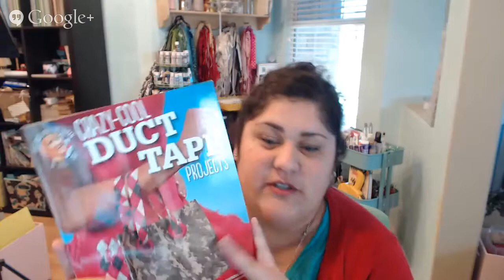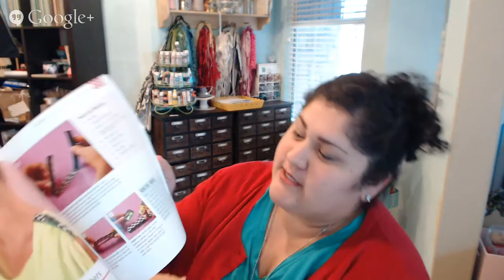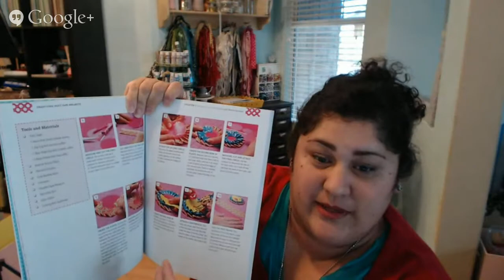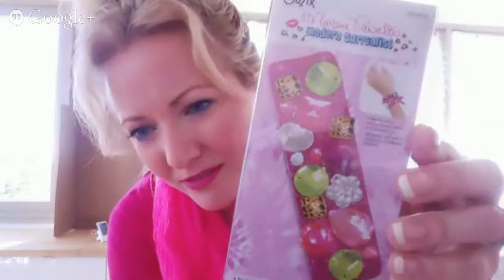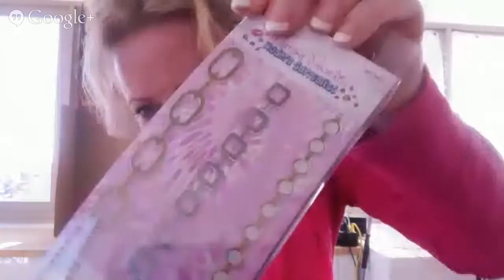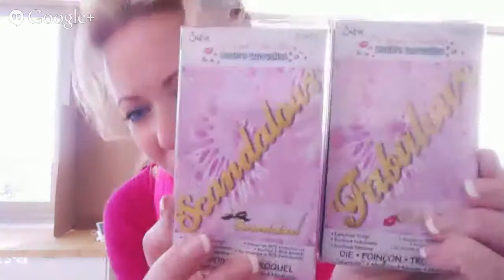Hangout with Marisa Pawelko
Hangout with Marisa Pawelko, Modern Surrealist! See more on my blog and enter to win at the 12 Days of Giveaways here:

BROTHER SEWS

Udpate a bedroom or guest room for holiday guests with this affordable DIY headboard project, using Royal Design Studio Stencils.

Follow Hydrangea Hippo on social media!